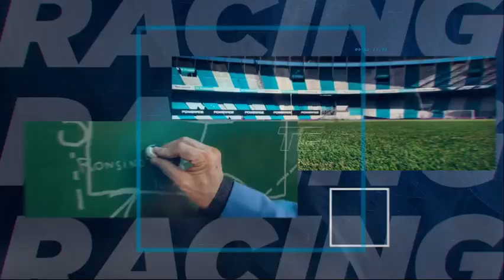Racing Online: Esto es Racing 23.09.2023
Con la conducción de Hernán Coccimiglio